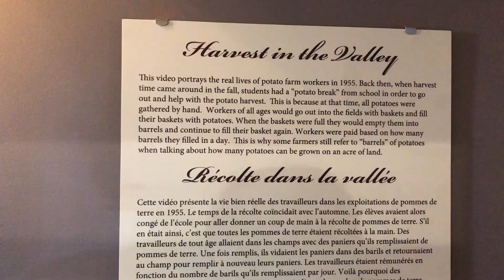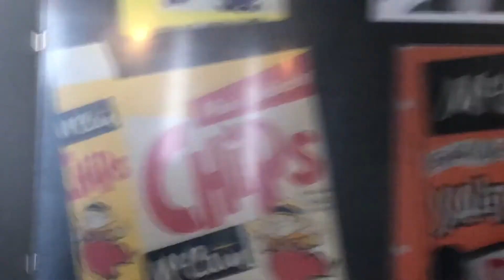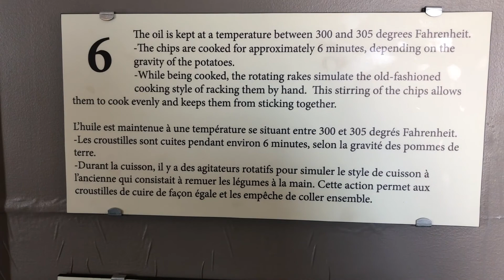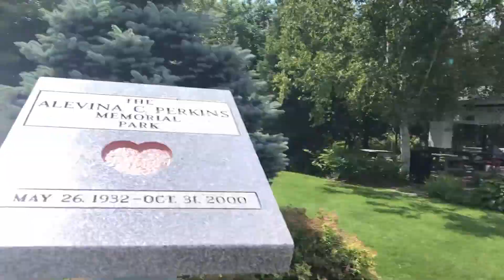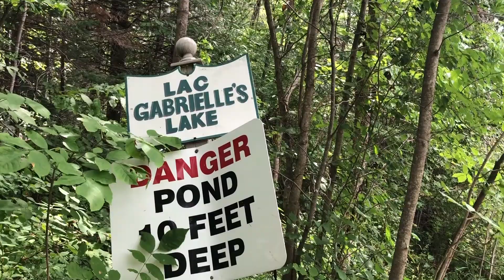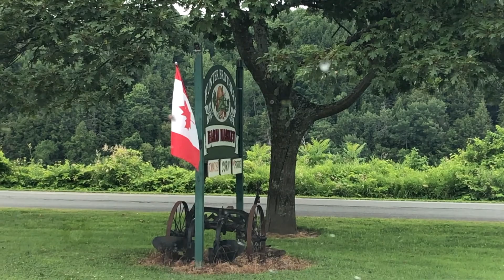Exploring Western New Brunswick | Hartland & Florenceville Bristol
We headed west to check out some local attractions together.

We are a family of 7 that homeschools in the Canadian Maritimes.

😀 Like to save money?